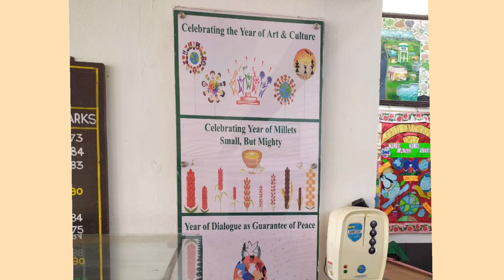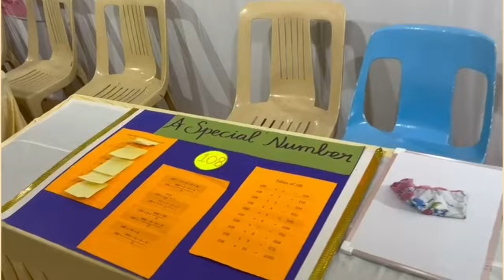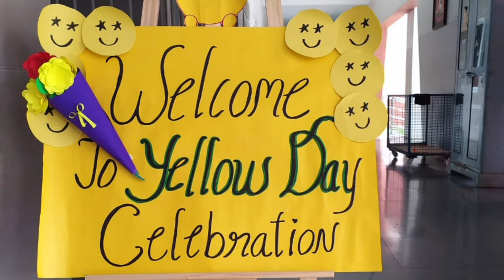JUNE MONTHLY NEWSLETTER